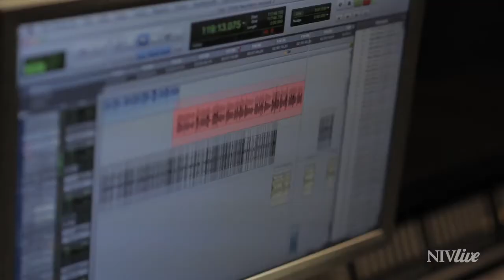NIV LIVE - A Bible Experience - 30 Min V1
NIVLIVE.COM

Multisensory.    Cinematic.    3D enhanced sound.

The NIV Live... A Bible Experience, audio Bible CD set is a digital masterpiece that presents the entire Bible (Genesis through Revelation) in an engaging and entertaining format, lets you listen to and experience the entire New International Version of the Bible from cover to cover, and allows you to enjoy God's eternal story whenever and wherever you desire.

NIV Live features an ensemble cast of actors, musicians, and notable personalities, including Oscar, Emmy and Grammy Award nominees and winners, leading pastors, teachers, members of the clergy, and evangelists, that breathe life into the words and teachings of the Bible.Two-time Emmy Award-winning actress and producer Patricia Heaton (Mary Magdalene), Jesse Corti (Abraham), Kris Polaha (David), Mick Wingert (Saul), Tony Award-nominated actor Norm Lewis (Solomon), Christopher Gorham (Jesus), Pastor Erwin McManus (Psalms), Carlos Santos (Luke), Grammy Award-nominated singer and songwriter Martha Munizzi (Abigail), Pastor Craig Groeschel (Amos), Christine Lakin (Jezebel), Alex Dessert (Joshua), Phil Crowley (Moses), Tatyana Ali (Tamar), Emmy Award winning producer Pastor Miles McPherson (Angel), nine-time Grammy Award-winning singer and producer Kirk Franklin (Peter), along with many others.

NIV Live uses the Bible text from the New International Version, the world's most popular modern-English Bible, with all 368 biblical characters represented by a unique voice. Dramatic performances, 3D theatrical sound, and a beautiful, inspired score by the Prague Philharmonic Orchestra make this an unforgettable listening experience. The complete set features 79 digitally mastered audio CDs, an enhanced bonus making of DVD, free digital downloads, a mobile app, and online access to bonus material.The NIV Live audio Bible delivers a truly spiritual, heart-pounding and authentic event that will become one of the most engaging and emotional experiences of your life.